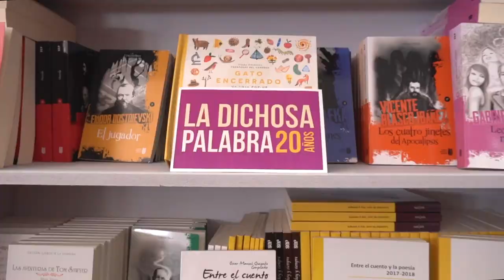El espacio literario de La dichosa palabra. Feria Internacional del Libro del IPN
En este espacio literario de La dichosa palabra, diferentes organizadores de la Feria Internacional del Libro del Instituto Politécnico Nacional 2022, felicitan a La dichosa palabra por su  20 aniversario, desde el Centro Cultural Jaime Torres Bodet.